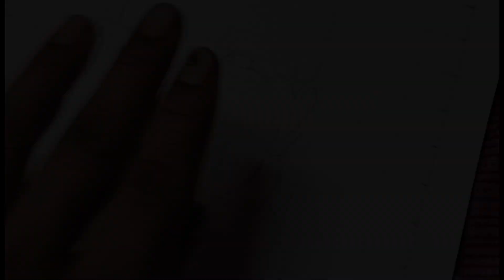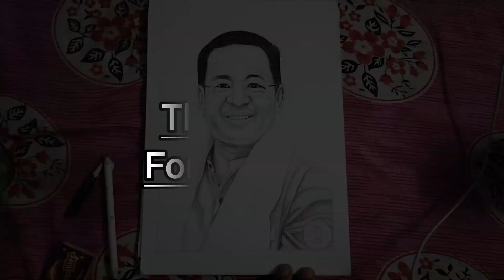Pencil Sketch Of Our Respected Sir "P.S Golay"||Chif minister of Sikkim || Biswas Artist